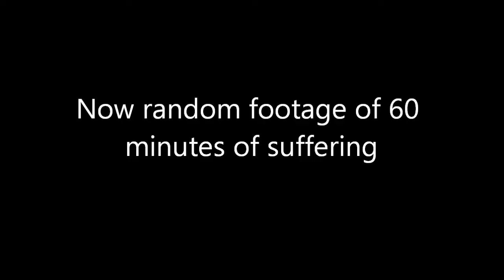Pepper spray consumer test - roligion.com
Roligion.com test how effective turkish pepper spray is by spraying Ro with a direct hit!

So how effective. find out...